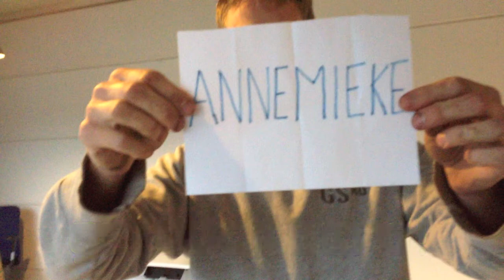Schoffelstudent win actie!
Bekendmaking van de win actie voor de vierkante meter moestuin!